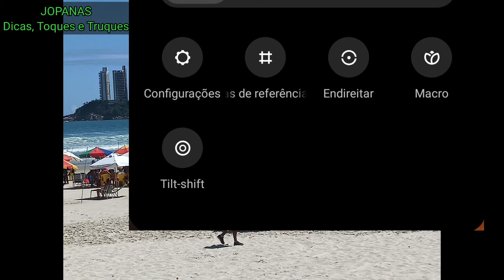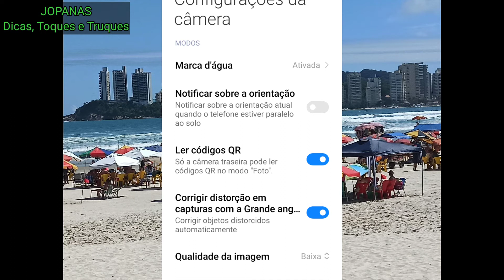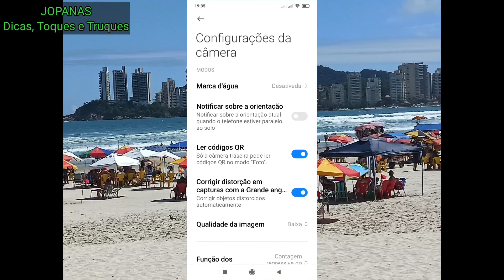como | colocar | retirar | marca d'água | data | personalizar | nas fotos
Aprenda como colocar e aplicar marca dágua nas fotos.
Aprenda como colocar datas .
Marca dáqua personalizada como fazer.

​ @JOPANAS - Dicas, Toques e Truques